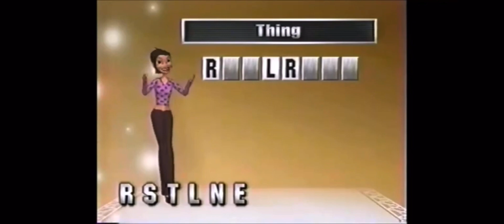Wheel 2000 Bonus Round